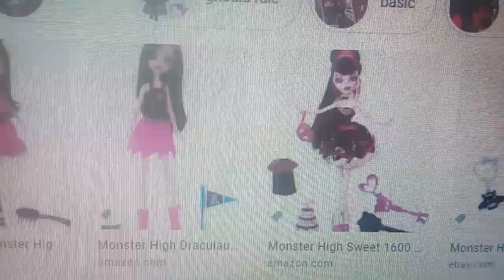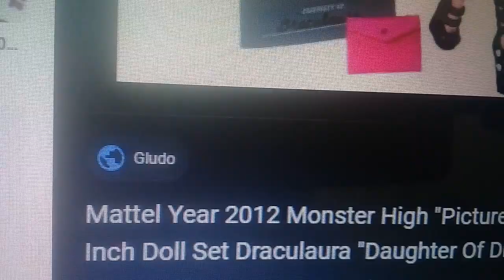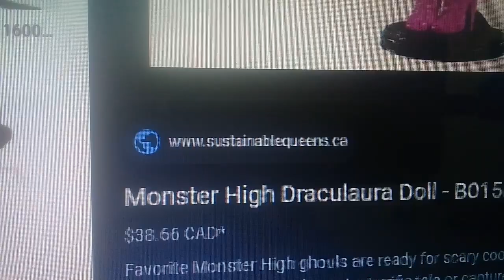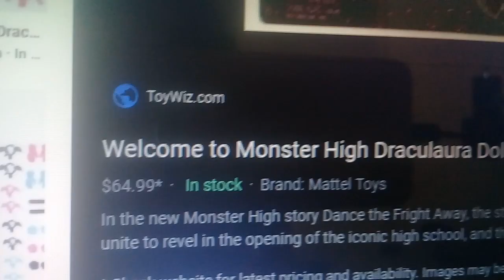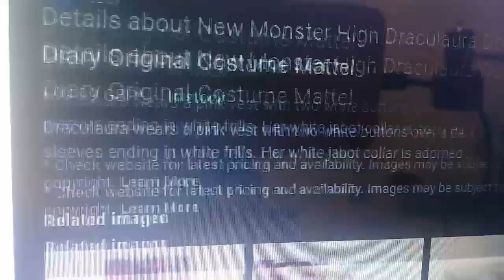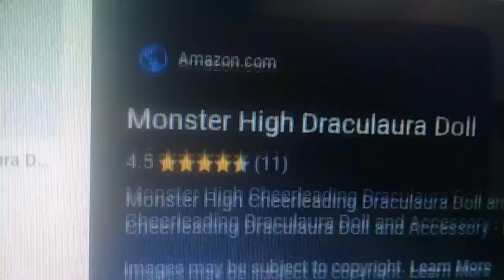Raquel Katie Larkin Review Doll: Draculaura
I am excited surprise present to you Draculaura "Monster High" doll review by: Raquel Katie Larkin.

Raquel Katie Larkin is an Indonesian actress and model.

Full Name: Raquel Katie Larkin
Born: Jakarta, 5 February 1996
Zodiac: Aquarius
Profession: Actress, Model
National: Indonesian
Doll: Draculaura